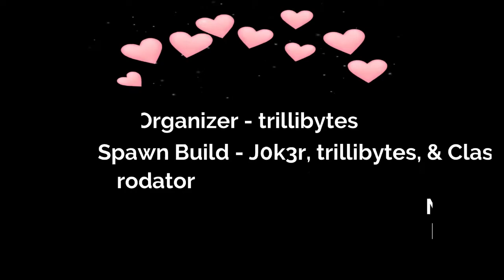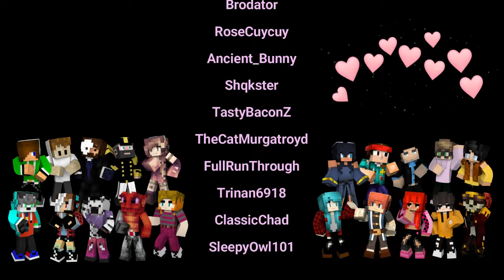WinterCraft UHC - Season 13, EP 4: Shiny Blue Rocks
Welcome to Season XIII - Hope you enjoy watching as much as we enjoyed playing!
WinterCraft - UHC, Swingers, Season 13 - An Ultra Hard Core Minecraft PVP (player vs player) survival game. Teams of 2 have a chance of finding another team to battle it out for victory.

Server Host: Brody
Organizer: trillibytes
Spawn: trillibytes, j0k3r & ClassicChad
Renders & Intro: Brodator & Trillibytes
Music: Two Little Bums - The Great North Sound Society (If you are using Trilli's intro)

H_L_llama

whitetimewolf
ZerbaPantz

TastyBaconZ
TheCatMurgatrody

Sleepy0wl101